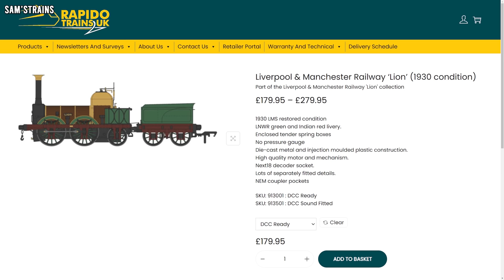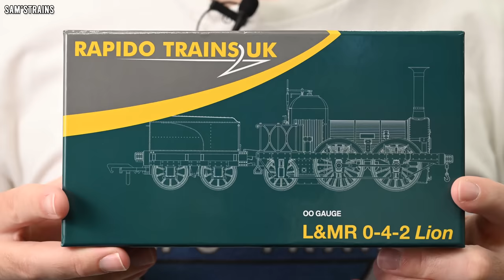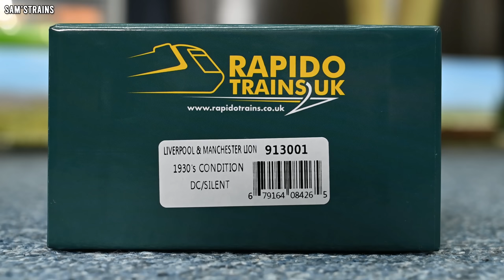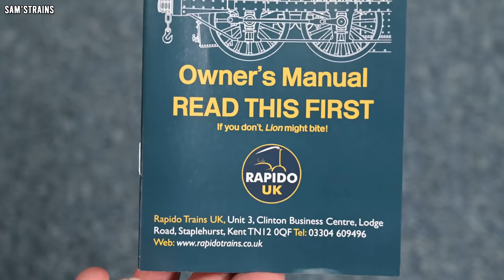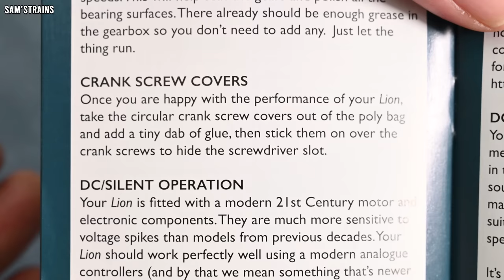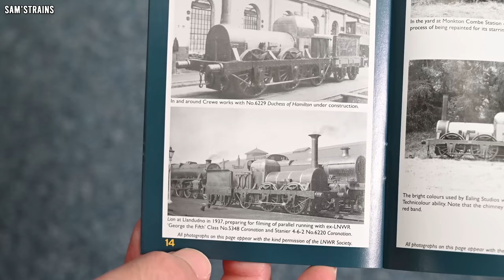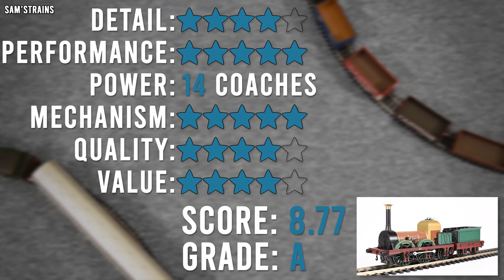Rapido's Outstanding New Lion | Unboxing & Review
A full review of Rapido's mighty new Lion loco!

0:00 Intro
3:14 Unboxing
9:58 Prototype Info
11:33 Detail
19:10 Mechanism
23:07 Performance
26:18 Fitting Crank Pin Covers
28:04 Haulage
34:18 Ratings
38:01 Conclusion